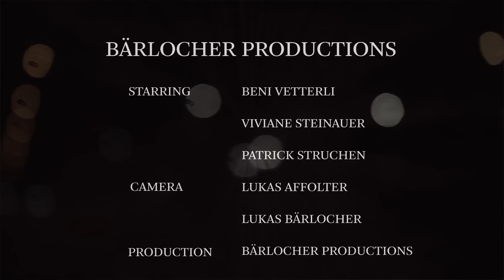Patrick Harbor - Masked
Lyrics: Lukas Bärlocher, Patrick Harbor